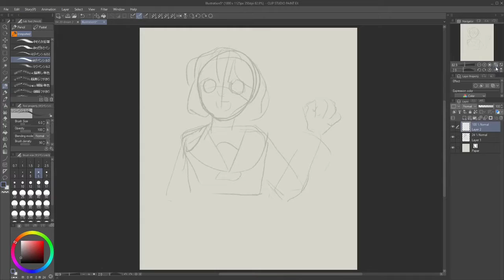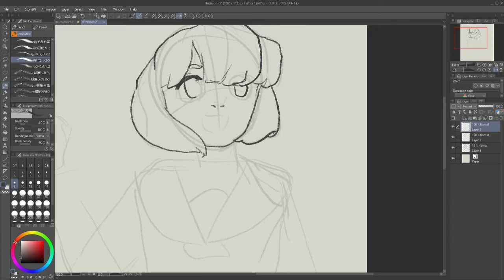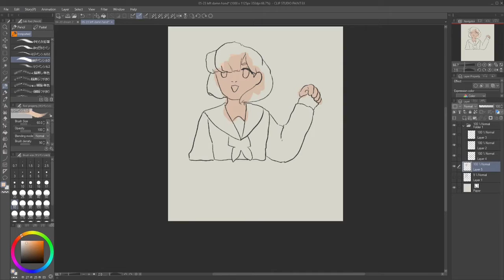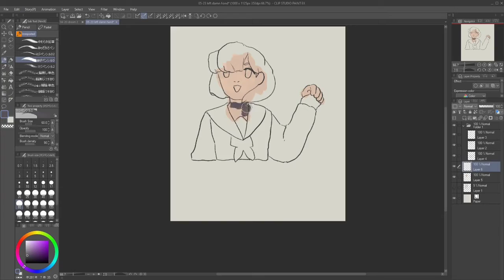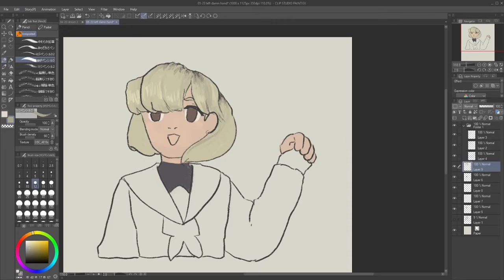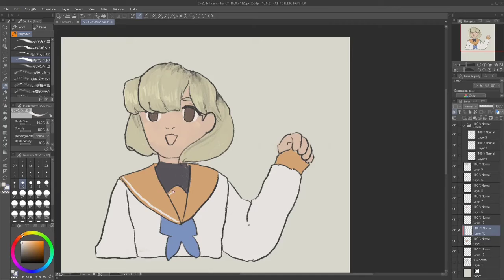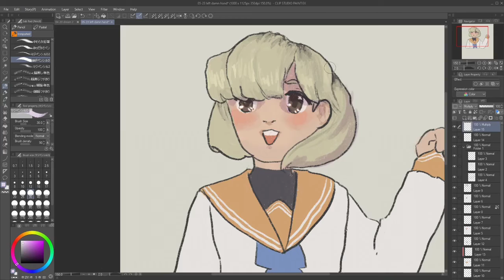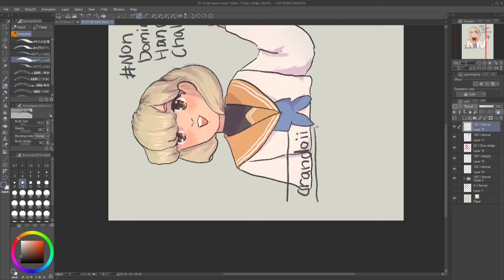[Painting] Drawing with my left hand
i tried very hard lol it ended up cute!